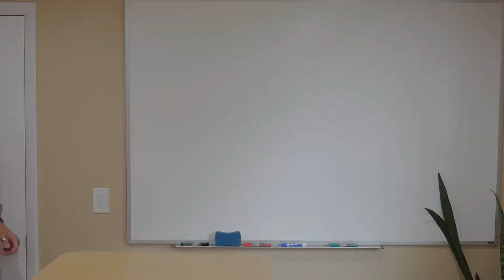How to decipher between Support and Service | MSP Ingredients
As a Managed Service Provider, two of the keystones of what we do are Support and Service. While they may seem to be different words to describe the same thing, they both vary greatly. Big Mike breaks down the two different aspects of the MSP Recipe and how these two ingredients help us continuously pass value to our clients.